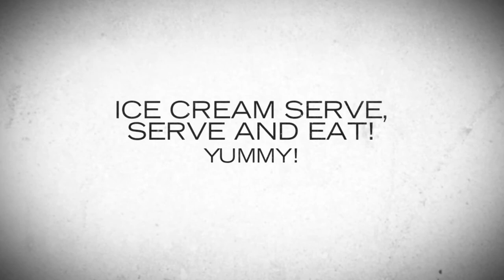Learn to Serve Experience Day 學習服務體驗日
講師 Ms.Wu 介紹
• 90年代開始參與馮漢柱的資優教育課程；00年代開始參與有關資優教育工作
• 雅士圖國際幼稚園校監
• 幼稚園主日學導師
• IB DP Interviewer
• 過往擔任小學/中學/大學資優課程導師
• 第12-14屆 亞太區國際資優教育會議講者
• 多年主講關於資優/育兒親子/IB講座，受眾12000人以上
Aristle International Kindergarten 網上報名:
學校現有校車線：荃灣青衣線 / 長沙灣荔枝角線/ 荔景葵涌大窩口線/ 油尖旺大角咀線/ 何文田紅勘土瓜灣線/ 石硤尾九龍塘畢架山線/ 九龍城油塘東九龍線 / 將軍澳線/ 大圍沙田馬鞍山線